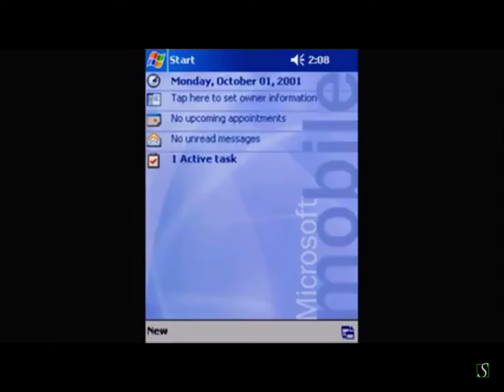Pocket pc 2002